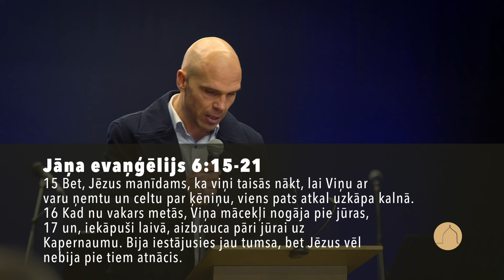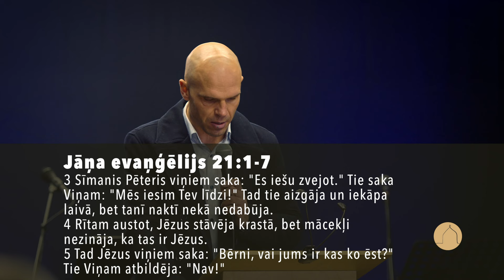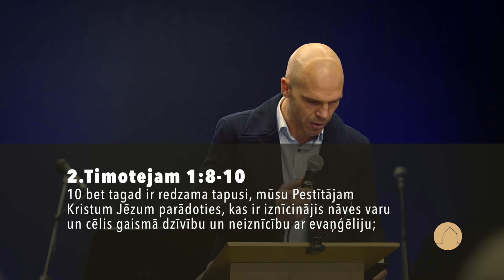Spert soli tālāk ārpus laivas | 05.11.2023.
Adrese: Pilsētas laukumā 1, 3.stāvā
Svētruna: 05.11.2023. "Spert soli tālāk ārpus laivas"
Sludina: Gatis Rožkalns
Draudzes locekļu liecības